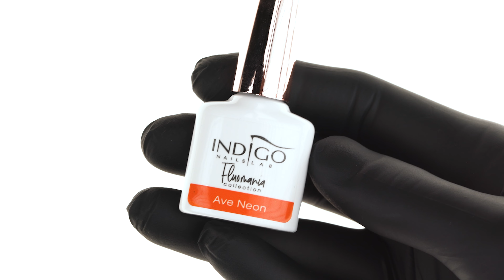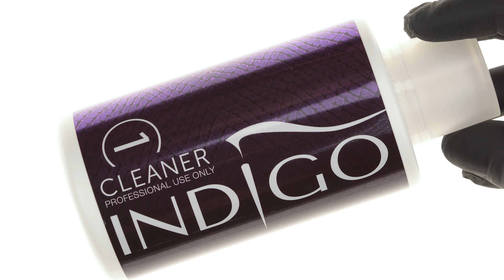Jungle nails i skóra węża na paznokciach - jak zrobić? Malowane liście krok po kroku | Indigo Nails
W dzisiejszym odcinku Jungle nails i skóra węża na paznokciach - jak zrobić? Przedstawimy malowane liście krok po kroku, czyli hit summer nails 2022. Pokażemy szybkie, salonowe zdobienia paznokci hybrydowych dla początkujących. We vlogu zobaczycie wakacyjne paznokcie, czyli skórę węża i liście. Kinga Kurek stylistka paznokci i właścicielka salonu firmowego Indigo zaprezentuje jak wykonać listki i snake skin nail art. Miłego oglądania! Magda i Hania / Indigo Nails